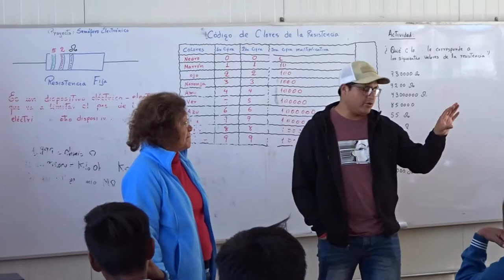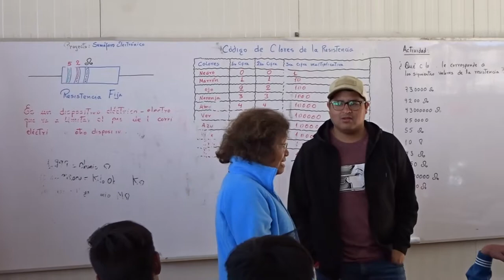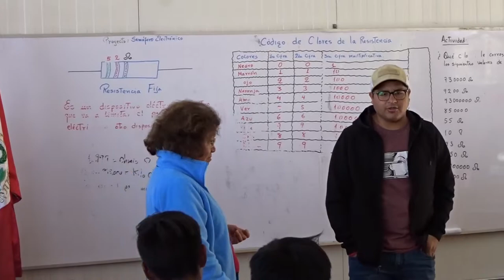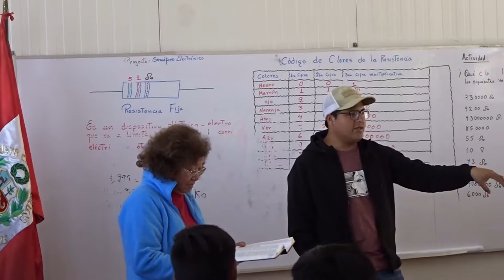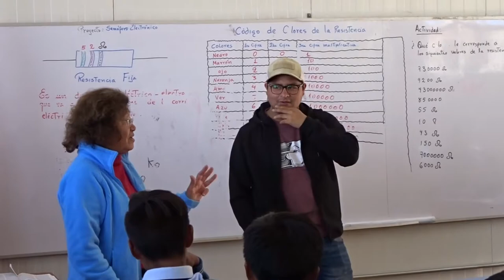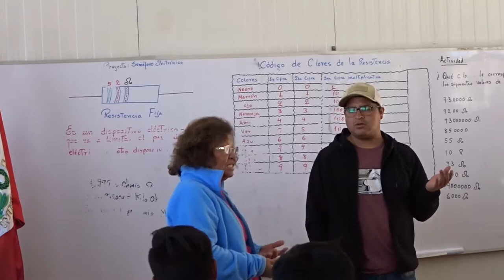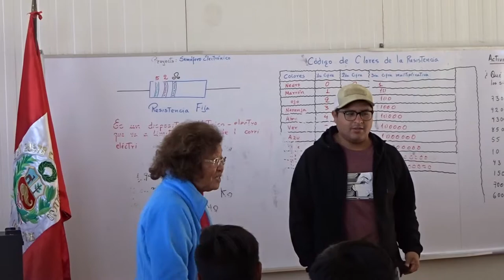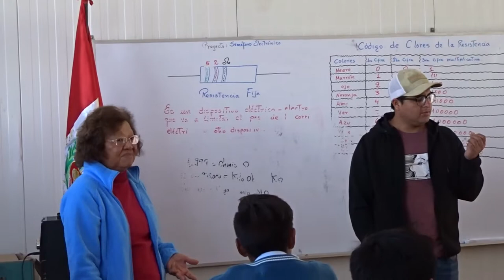Mission Trip to Tupicocha, Peru Oct 2018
McGregor Baptist Church Mission Trip to Tupicocha Peru, Oct 2018.
Dominga Bell presenting to a group of 7th grade students.  With Jean Pierre Lazo Huattpa as interperter.